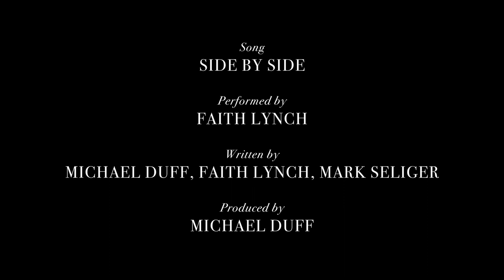Always On My Mind by Mark Seliger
A Film By Mark Seliger

Director
MARK SELIGER

Producer
COCO KNUDSON

Model
FAITH LYNCH | IMG MODELS

Wardrobe Stylist
ERIN WALSH | THE WALL GROUP

Wardrobe Assistant
JENSEN EDMONDSON

Hair & Makeup
MICHELLE DICK | ON SET MANAGEMENT

JOHN KELSEY

Editing
CHRIS GEORGE

Performed by
FAITH LYNCH

Written by
MICHAEL DUFF, FAITH LYNCH & MARK SELIGER

Produced by
MICHAEL DUFF

Special Thanks
LYLE LOVETT
LEE & GAY GADDIS’ DOUBLE HEART RANCH & LONGHORN CATTLE, TEXAS HILL COUNTRY. THE AVENUE BARBERSHOP, AUSTIN, TX.
ABILENE FREEDOM FESTIVAL, ABILENE, TX.
TEXAS COWBOY REUNION & RODEO, STAMFORD, TX.
BELTON TEXAS ANNUAL 4TH OF JULY CELEBRATION, BELTON, TX.
JUSTON & SHELBY MCBRIDE, MCBRIDE COW HORSES OF BURNET, TX.
DRONE OP: SAWYER RICHBURG.
COOL CAR CASTING.